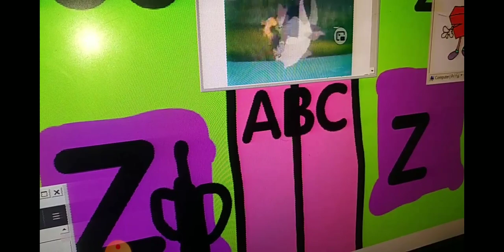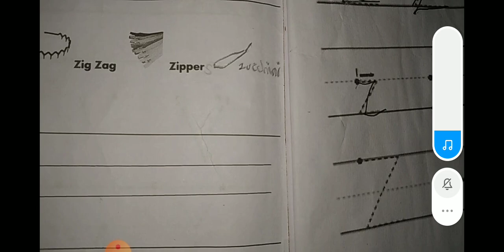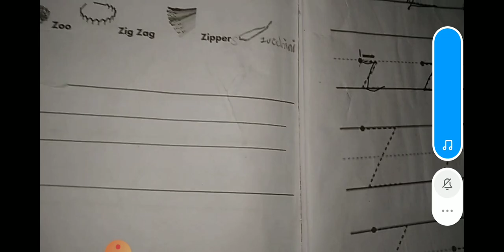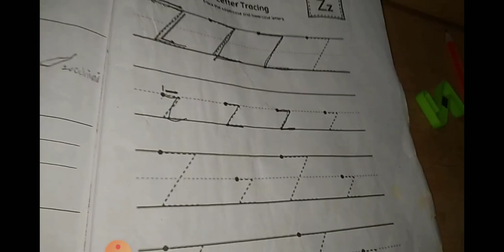The Alphabet Laptop Go To The Subway Letter Z Part 368 In Hindi